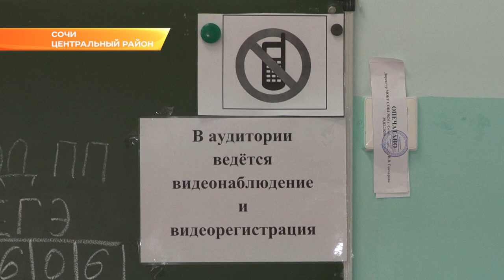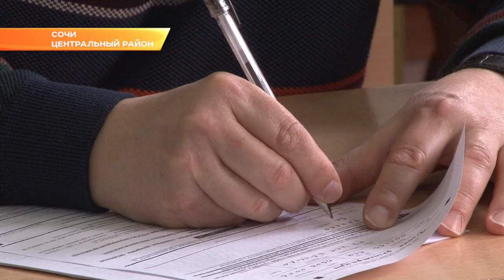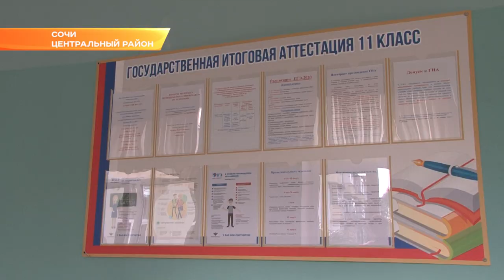ЕГЭ по-взрослому: в Сочи родители сдали единый госэкзамен. Новости Эфкате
Для того, чтобы унять волнение взрослых, Рособрнадзор уже четвертый год подряд проводит Всероссийскую акцию "Единый день сдачи ЕГЭ родителями".

Общественные наблюдатели с табличками, в руках родителей только ручка и паспорт. С напутственными словами выступают представители управления образования и управления по надзору и контролю. Так проходят традиционные «линейки» перед стартом экзамена.  Аналогичен и проход через металлические рамки. Охранник тщательно следит за тем, чтобы ни один телефон не был пронесен — после осмотра родители отправились в аудиторию сдавать ЕГЭ по истории. В кабинетах - абсолютная тишина. Взрослые сидят как и дети - по одному за партой. На том месте, которое выбрал компьютер. После инструктажа о правилах заполнения бланков, члены комиссии вводят свой код и распечатывают так называемые КИМы - контрольно-измерительные материалы. Все, как на реальном ЕГЭ. Учителя, несмотря на то, что экзамен «понарошку», ведут себя строго. За  обстановкой в аудиториях и коридоре также следит всевидящее око.